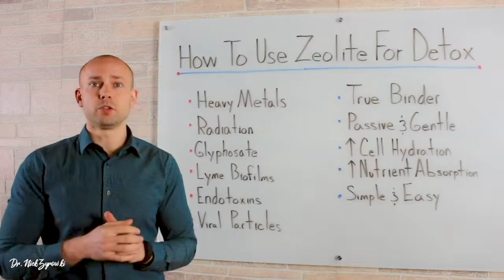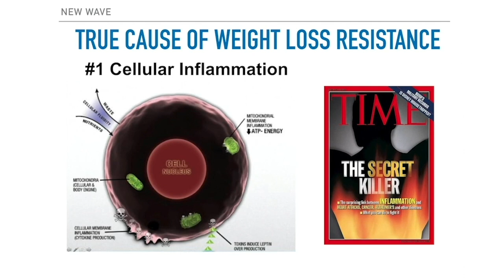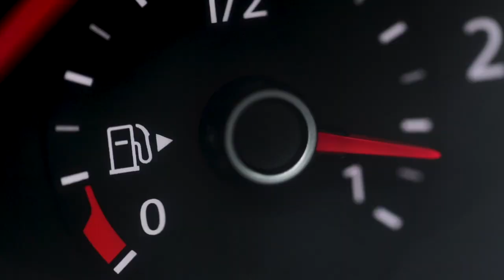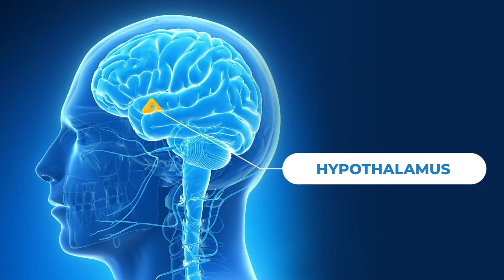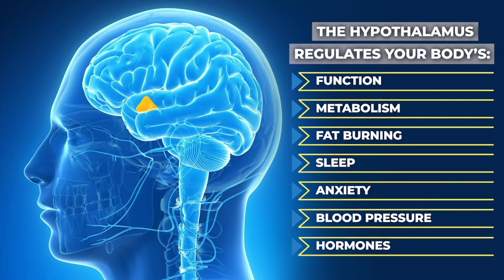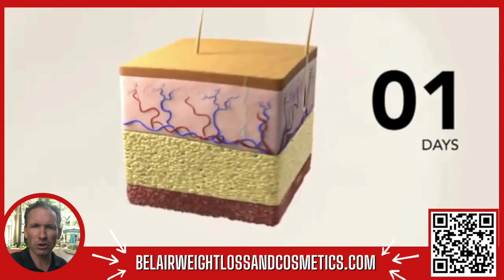New Way To Lose Weight | Bel Air Weight Lose & Cosmetics | Los Angeles, California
"Revolutionize Your Weight Loss Journey with the New Way to Shed Pounds!"

🌟 Welcome to the future of weight loss! 🌟 Discover a groundbreaking approach to achieving your dream physique with our latest video - "The New Way To Lose Weight." Say goodbye to traditional methods and embrace a transformative journey that prioritizes your well-being.

🏋️‍♀️ Uncover the secrets of a sustainable and effective weight loss strategy that goes beyond fad diets and strenuous workouts. We'll guide you through innovative techniques, backed by science, to help you reach your fitness goals without sacrificing your health.

In this video, you'll learn:

✨ The science behind our revolutionary weight loss method.
✨ Practical tips and tricks to seamlessly incorporate this approach into your lifestyle.
✨ Real-life success stories from individuals who have experienced incredible transformations.
✨ Expert insights from renowned nutritionists and fitness professionals.

👉 Whether you're a fitness enthusiast or just starting your wellness journey, this video is tailored for everyone seeking a fresh perspective on weight loss. Join us on this exciting adventure towards a healthier, happier you!

🔔 Don't forget to hit the notification bell to stay updated on our latest content, and give this video a thumbs up if you're ready to embrace the new way to lose weight!

🚀 It's time to revolutionize the way we approach weight loss. Watch the video now and take the first step towards a new, healthier you! 💪